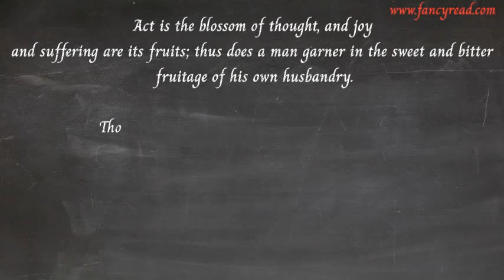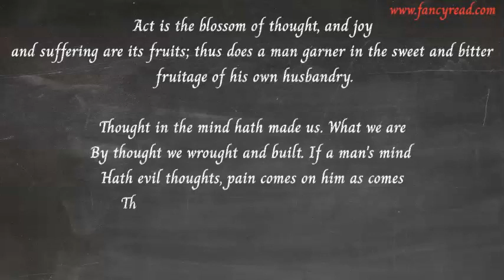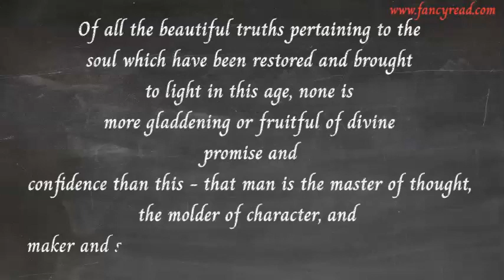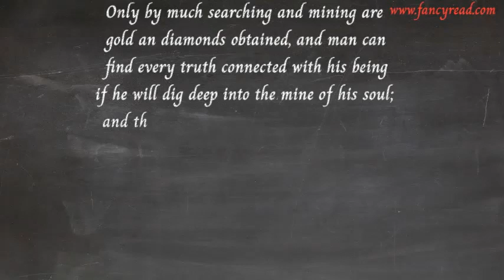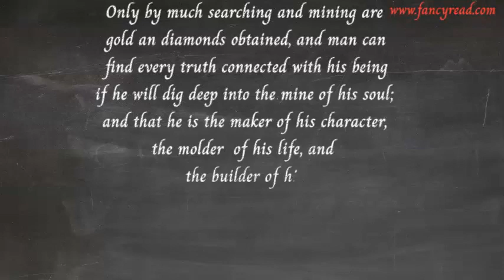Thought and Character - James Allen | Inspiration | Fancyread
Thought and Character by James Allen - Audiobook

The aphorism, "As a man thinketh in his heart so is he, (Proverbs 23:7)" not only embraces the whole of a man's being, but is so comprehensive as to reach out to every condition and circumstance of his life. A man is literally what he thinks, his character being the complete sum of all his thoughts...